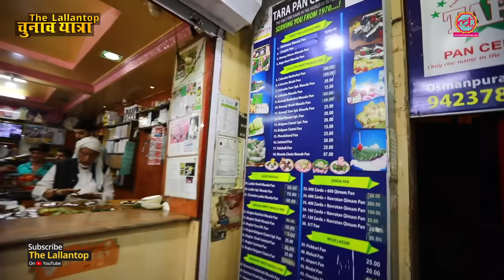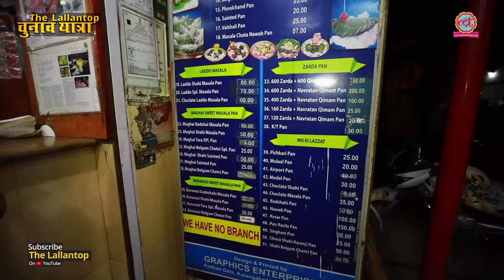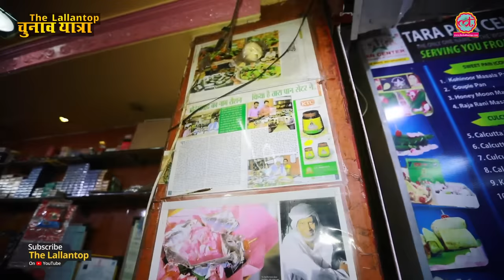Aurangabad के मशहूर Tara Paan Centre को 51 साल से चला रहे शरफू चचा से लल्लनटॉप गुफ़्तगू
Loksabha Elections 2019: During the election coverage, our team Lallantop reached Aurangabad where we visited the famous Tara Paan Centre. The owner of this shop Sharfuddin Siddiqui is running it since 1968. His shop is so popular that people from across the country order various types of paan via various transport methods. Many famous celebrities have also tasted the delicious paan of this very popular shop in Aurangabad.
Watch the video to know what Amitabh Bachchan said to the paan seller.